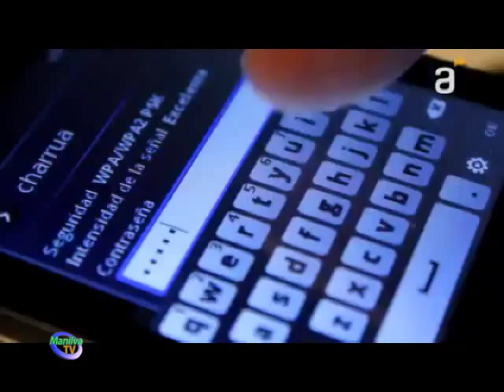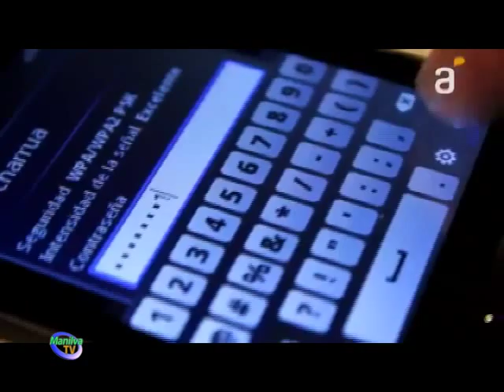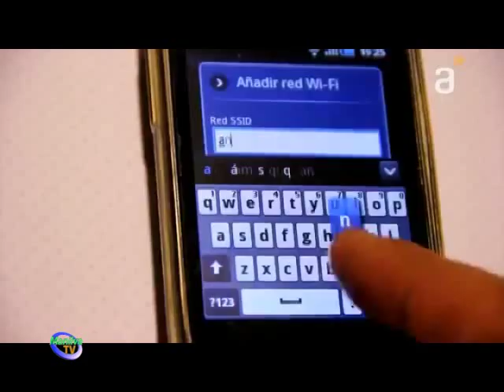EL MUNICIPIO CUENTA YA CON UN RED DE PUNTOS WIFI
Las nuevas tecnologías y el avance de la telefonía se han convertido en una pieza fundamental en la sociedad. El Ayuntamiento de Manilva no escapa a esta realidad y es consciente de que es necesario ofrecer un buen servicio a todos los vecinos.

Para ello, ya están prácticamente colocados la totalidad de los puntos wifi público en el municipio.

Cabe recordar, que el wifi es un mecanismo de conexión de dispositivos electrónicos de forma inalámbrica. Los dispositivos habilitados con wifi, tales como un ordenador personal, una consola de videojuegos, un teléfono móvil, o un reproductor de audio digital, pueden conectarse a Internet a través de un punto de acceso de red inalámbrica. Dicho punto de acceso tiene un alcance de unos 20 metros en interiores, una distancia que es mayor al aire libre.

Según el informe ofrecido por la empresa EXCOM, profesionales que están llevando a cabo estas ubicaciones, los puntos wifi estarán repartidos de la siguiente manera en Manilva en la Plaza Pozo del rey y Vendimia.

En Sabinillas, enla Plaza Vicente Espinel, Plaza de la La Colonia, Parque de la Noria, Parque del Duque, y las plazas de Blas Infante y El Cali. En el Castillo de la Duquesa se instalará en la Plaza Miramar.

Estos puntos wifi estrán también disponibles en el Puerto de la Duquesa, La Ciudad Deportiva de Sabinillas y el Colegio Maicandil. Según comentaba el alcalde, Diego Urieta, esta actuación es muy importante para la ciudadanía ya que les permitirá tener conexión gratuita y evitar el consumo de megas en sus dispositivos, además de mejorar la conexión y poder utilizar internet para sus trabajos, entretenimiento y ocio.

Con esta nueva actuación, se ofrece un nuevo servicio al ciudadano y se sigue avanzando en cuanto a tecnología se refiere.